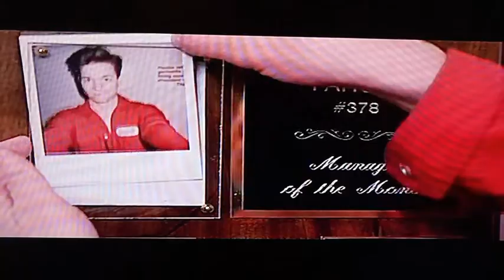10 Items Or Less